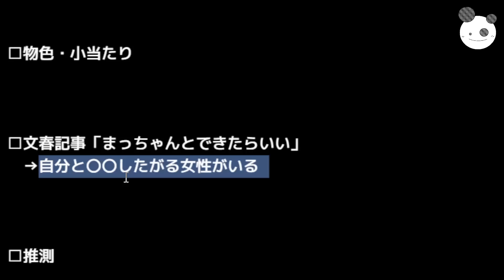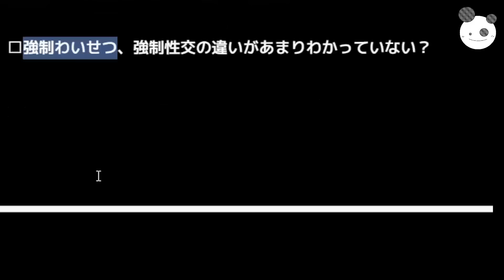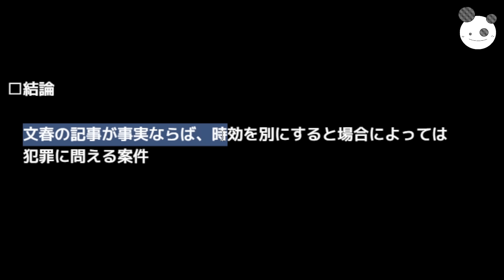【文春砲７弾】松本人志、裁判突入「弁護士分析、神解説」共演時ヤバいと思ってた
コイチの活動支援のカンパ↓